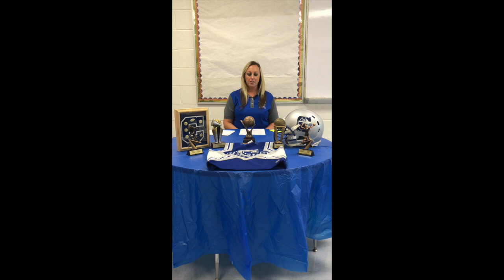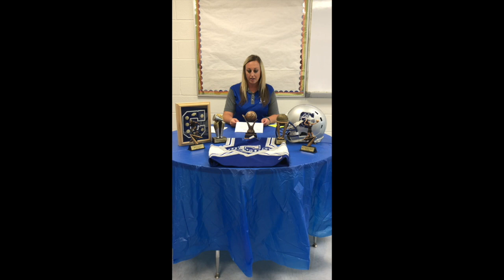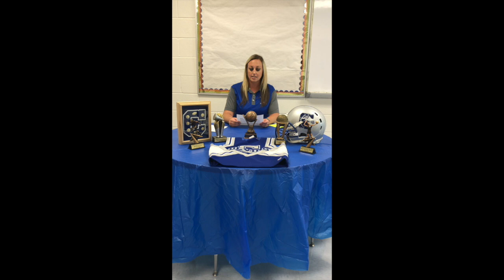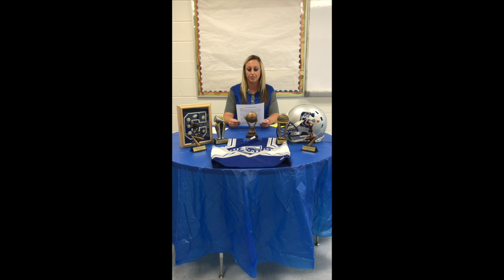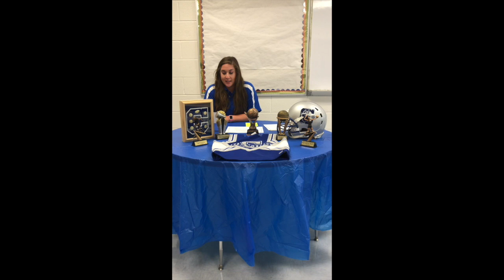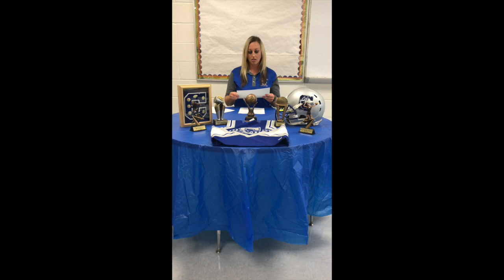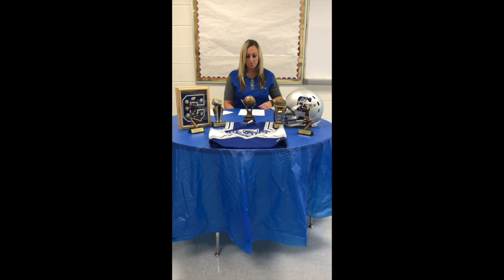CSD Virtual Athletic Awards HD 720p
CSD 2020 Athletic Awards
Stephanie Norris, Principal
Jordan Raynor, Athletic Director
Coaches: Robert Mazur, Chris Callihan, Jordan Raynor, Kelsey Morrison